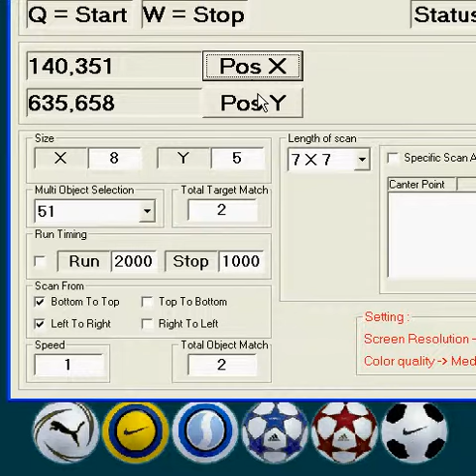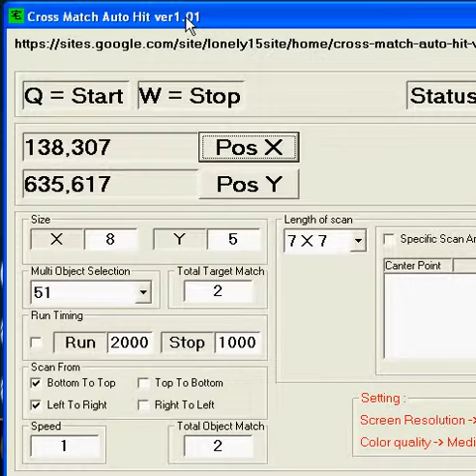Footballs Break Auto Click